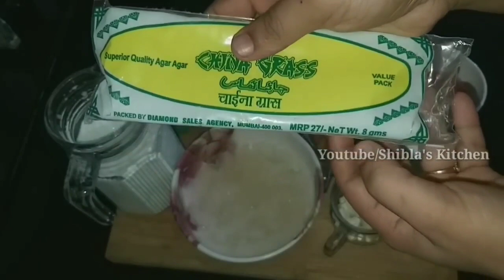എത്ര കഴിച്ചാലും മതി വരില്ല ഈ കിടിലൻ പുഡ്ഡിംഗ്!||Rich&Creamy Carrot pudding/Party special pudding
Ingredients

Carrot sliced 1 cup
milk 500 ml
china grass 10grms
watet 1 glass
sugar 4 tbkspn
milk made 2tblspn
cashewnut 2 tblspn
badam 2 tblspn
milk powder 2 tblspn